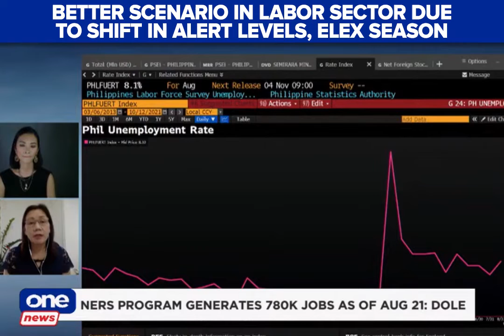NERS program generates 780,000 jobs —DOLE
Labor Asec. Dominique Tutay discusses the employment recovery strategy in the country, saying the National Employment Recovery Strategy (NERS) generates 780,000 jobs, as of Aug. 21.